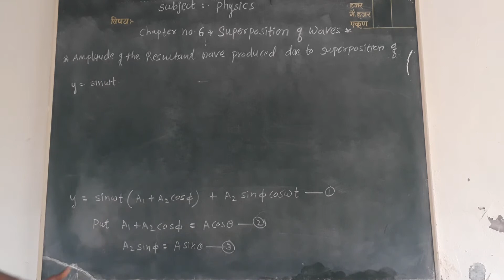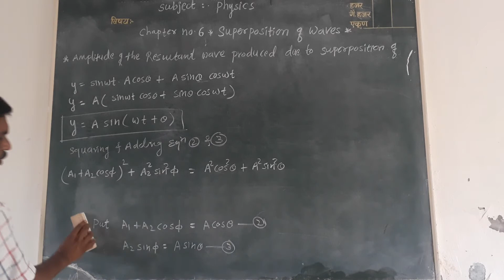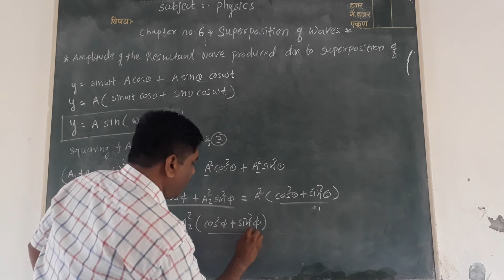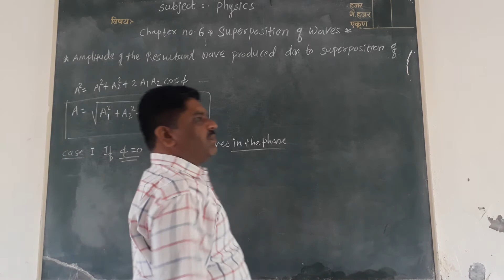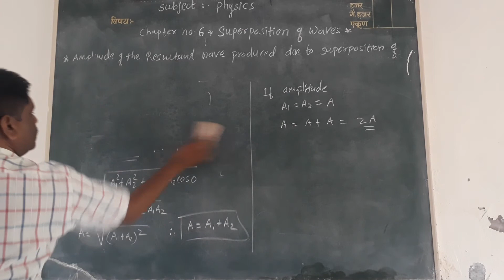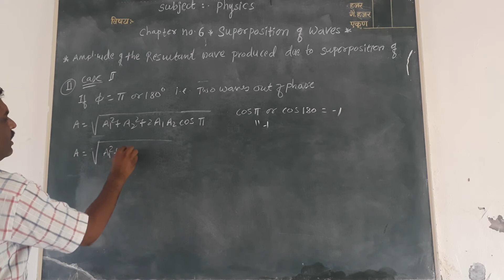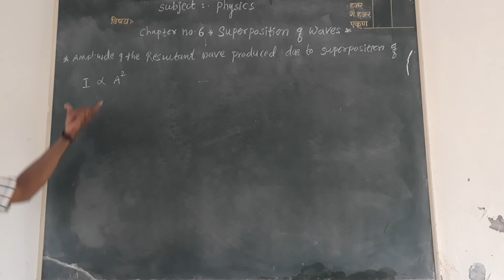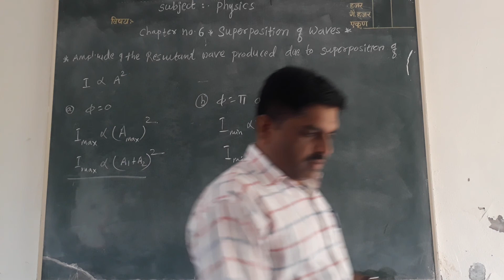Superposition of waves 12 th L3